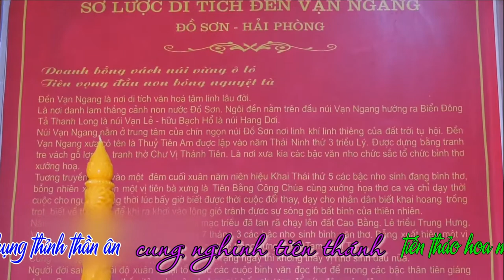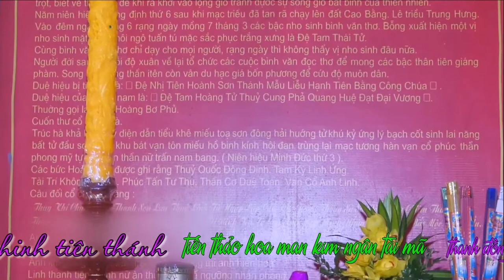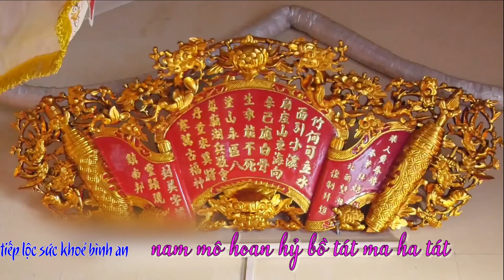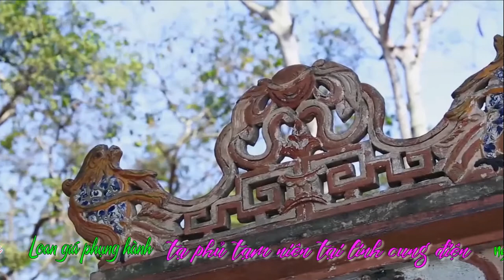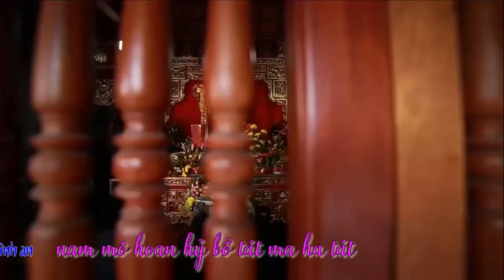4 Thanh Đồng Lê Thị phương Hầu Tam Vị Thánh Hoàng - Tạ Tam Niên - Hát Văn Hầu Đồng Hay Nhất